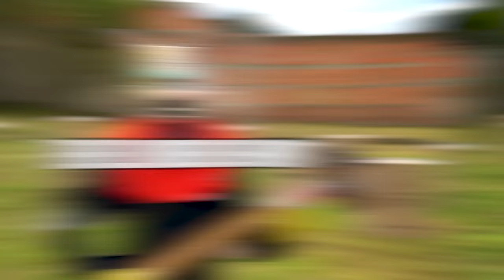¡JUGAMOS a las ESCONDIDAS en CAJAS DE CARTÓN con el PAYASO ASESINO de ALEJO IGOA!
♣ Hola parceritos y parceritas  bienvenidos al primer juego del payaso asesino donde tendremos que escondernos en cajas de cartón y el tendrá que seleccionar muy bien cada caja para encontrarnos